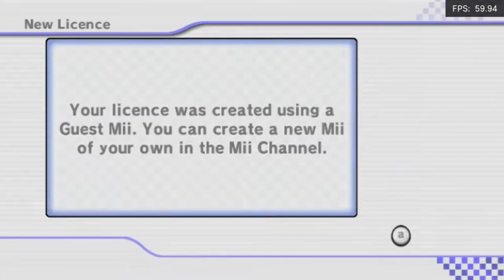Is Mario Kart Wii Playable? RetroArch Performance [Series X | Dolphin]